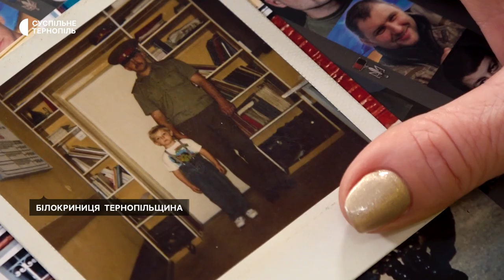Історія першого військового журналіста, який загинув у російсько-українській війні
війна журналіст# Тернопільщина Позичив у матері гроші на берці й взяв кредит на камеру, щоб виконувати завдання військового журналіста. Про це розповідає мати загиблого Дмитра Лабуткіна. З 2014 року Дмитро збирав докази про наступ російських військ на Донеччині та Луганщині. 16 лютого зник у районі Дебальцевого. Він - перший військовий журналіст, який загинув на російсько-українській війні. Зараз його батько Віталій Лабуткін також на передовій.